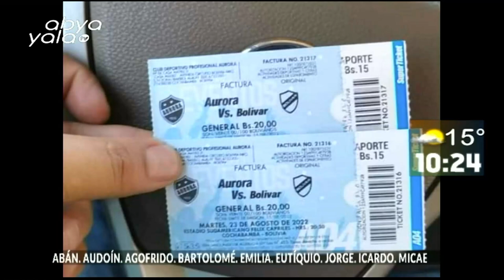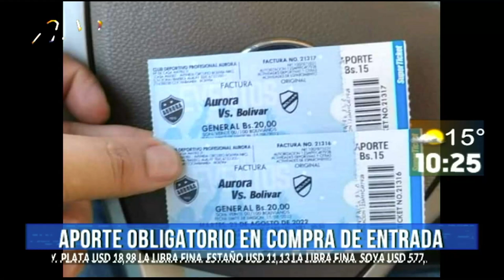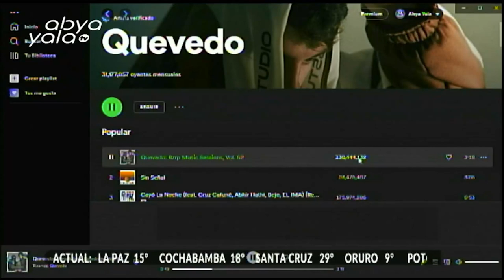Presidente de Royal Pari molesto con sus jugadores / Los aporte obligatorio en compra de entradas